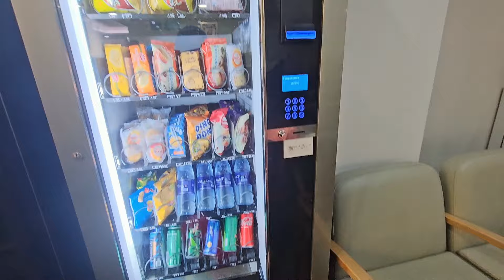🇮🇳 India jana hi padega Iss Wajah se .....